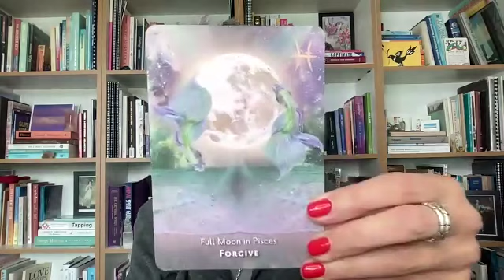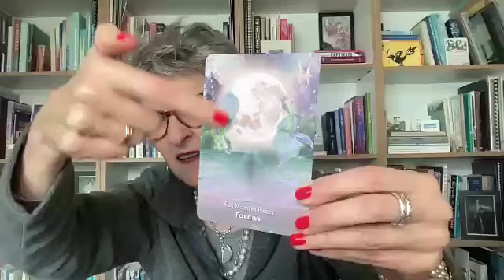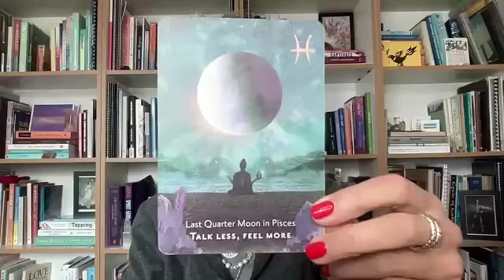Tuesday September 17 thru Thursday 19 ~ Energy & Oracle Reading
Hi and so glad you stopped by today😄 Here's an energy reading for this week:

Today's card deck:

Yasmin Boland's Moonology Manifestation Oracle Cards

Overall theme: Forgiveness

3 Card choices and/or days of the week:

1 ~ Tuesday September 17 ... focus on the positive

2 ~ Wednesday September 18 ... talk less, feel more

3 ~ Thursday September 19 ... go for it!

Weekly wild card? Work through your feelings

All righty that's all for this week, and you can find out more information by visiting my website where you can explore the various practices I teach and you can sign up to receive my weekly email musings filled with tips, techniques and positivity that can nurture Mind Body Balance.

Also, I share daily videos on my instagram page filled with affirming energy and guidance to help manifest a life you enjoy living🌟